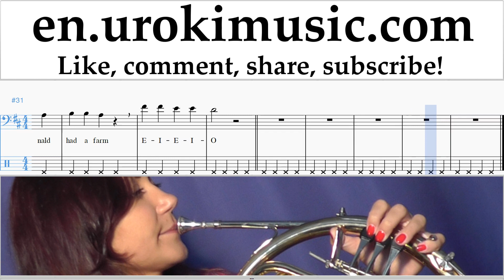How to Play French Horn Old MacDonald - Had a Farm Tabs Part#2 um-b352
How to Play French Horn Old MacDonald - Had a Farm Tabs Part # 2 um-b352 Please write in the comments, how to make lessons more useful to you?